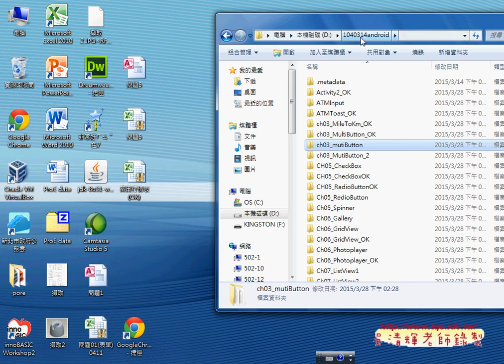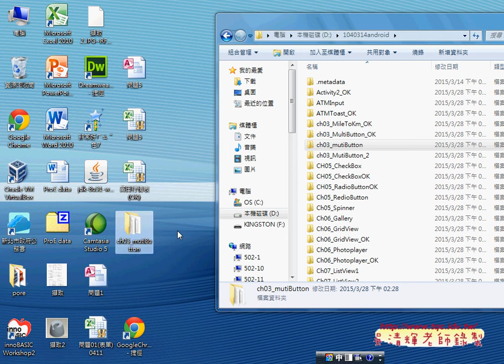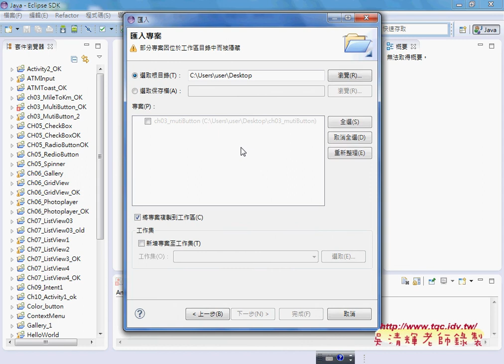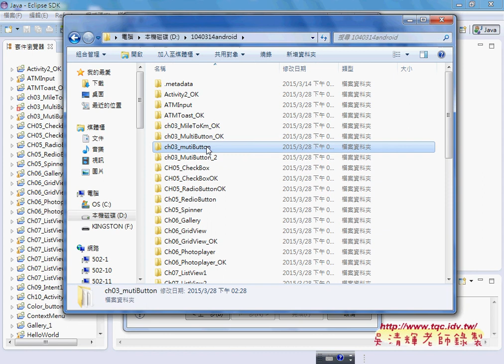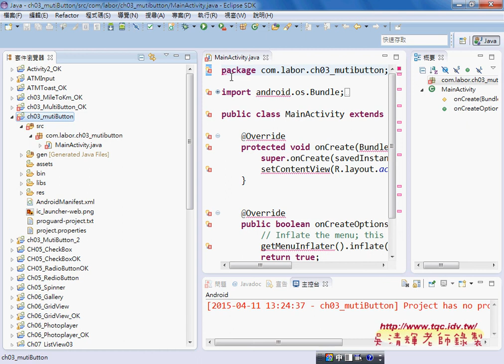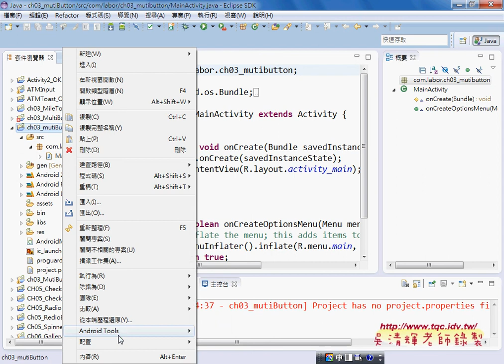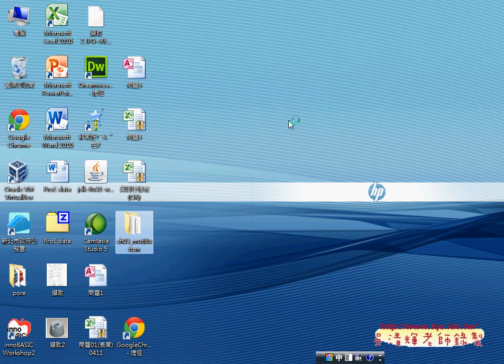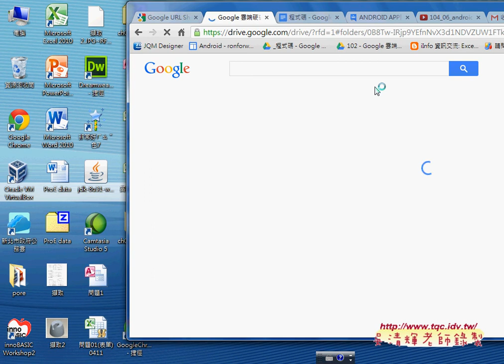ANDROID APP開發與如何管理專案刪除與匯入專案(吳老師)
上課內容：
01_如何管理專案(刪除與匯入專案)
02_如何設定自串資源與多國語系
03_如何設計多國語系APP說明
04_如何設計多國語系與手機設定
05_如何取得字串資源檔的字串與破解APK
06_英哩轉公里範例說明

課程理念與課程介紹：
吳老師教學特色：
1.影音複習分享(全程錄影)。
2.能不硬code程式，有程式也會提供畫面。
3.提供業界實務開發經驗。
4.書上沒講到的操作，圖形化工具使用。
5.隨時更新第一手資訊。

作者：陳會安
出版社：碁峰
出版日期：2011年12月29日